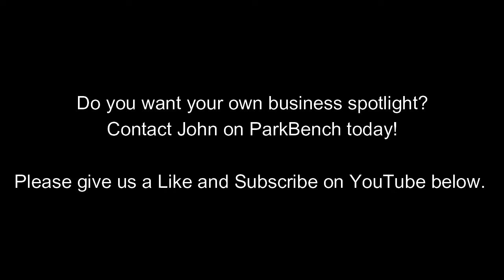Ramin Afshar, President of Exotic Aquatics of Texas, talks about aquariums & maintenance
List your home for sale with Texas Pride Realty Group HomeSmart Stars. Contact John to find out how. TREC Lic No. 0732576